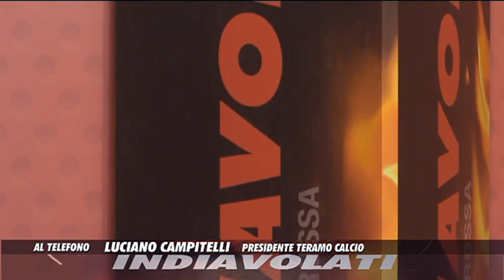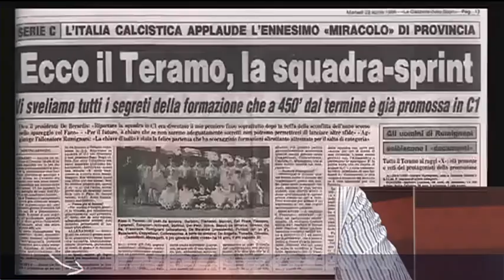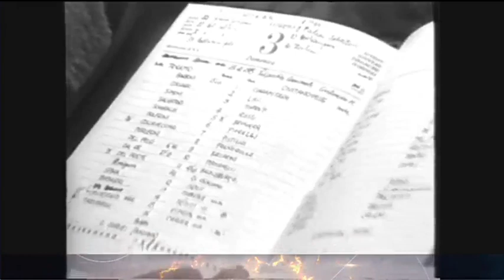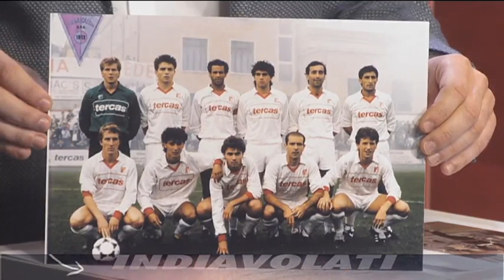Indiavolati | 3° puntata, lunedì 17 settembre 2018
| SUPER J |

Contatti Redazione:
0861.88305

Seguiteci su